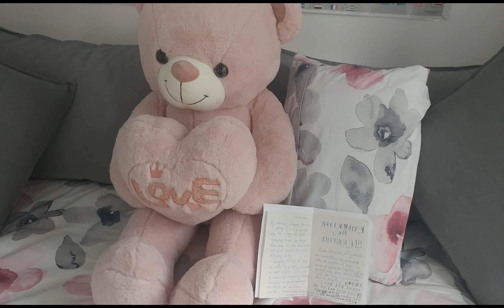BIRTHDAY CELEBRATION OF LANGGA ATE DAISY#SimpleCelebButPriceless💞Happy60thBirthdayLanggaAte🎂🥳🎈💓